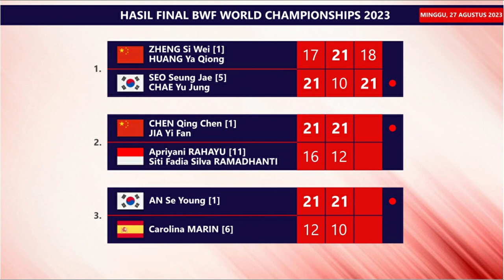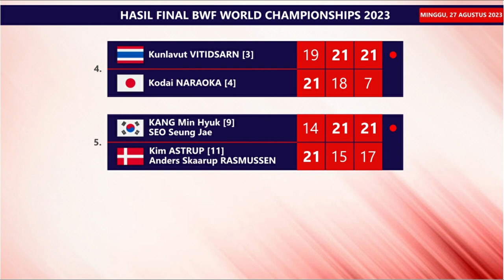Hasil Lengkap Final BWF World Championships 2023. Korea Negara Paling Sukses Dengan 3 Gelar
Hasil Lengkap Final Total Energies BWF World Championships 2023 / Kejuaraan Dunia Bulutangkis 2023. Apriyani Rahayu/Siti Fadia Silva Ramadhanti Vs Chen Qing Chen/Jia Yi Fan Dimenangkan oleh Chen Qing Chen/Jia Yi Fan